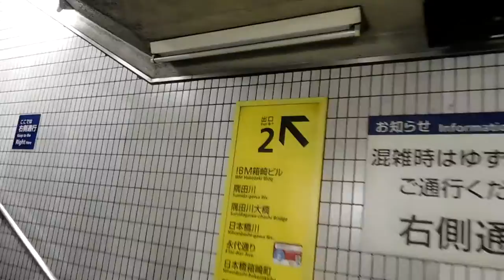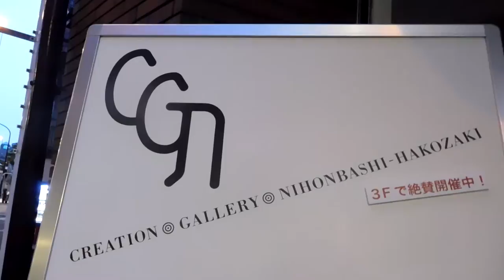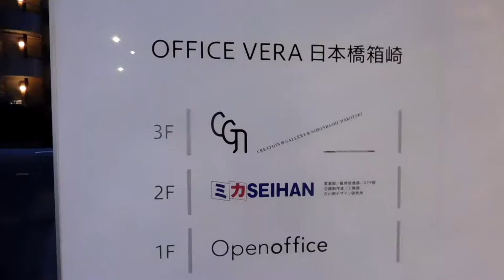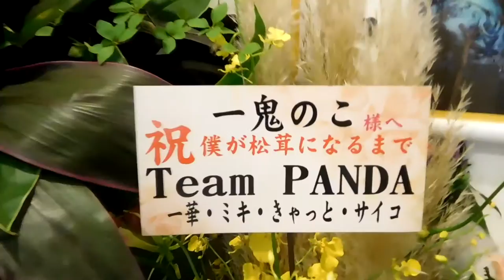DSCN7923水天宮前駅からクリエイションギャラリー日本橋箱崎20160902夜